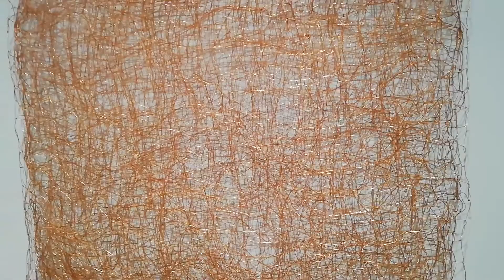Artapestry6 - 1. del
Væveudstillingen Artapestry6 på KunstCentret Silkeborg Bad har mange skønne detaljer, som man ikke kan se så længe vi skal holde lukket. Her får du et smugkig alligevel på værker af Nancy Koenigberg (USA), Aino Kajaniemi (FIN) og Cygan Wlodzimiertz (PL).